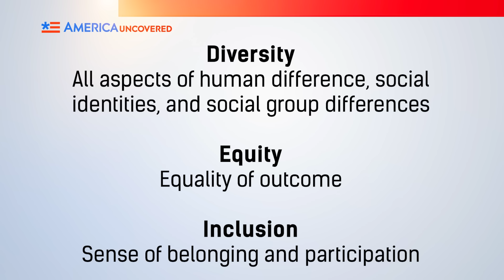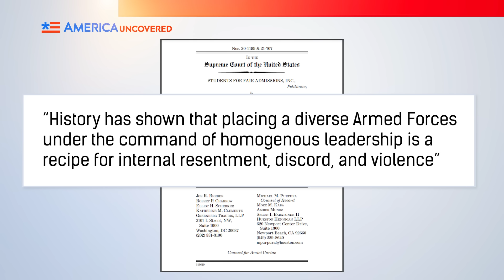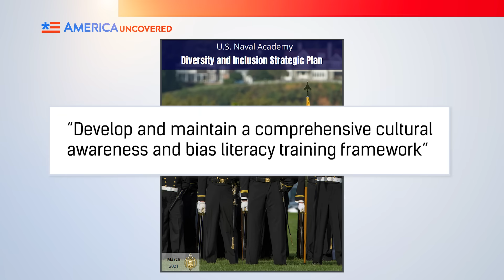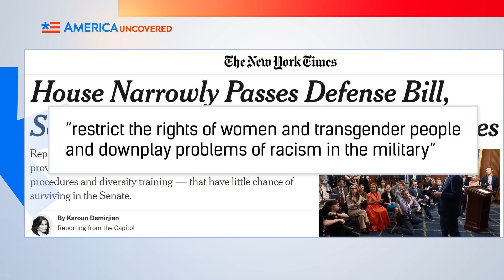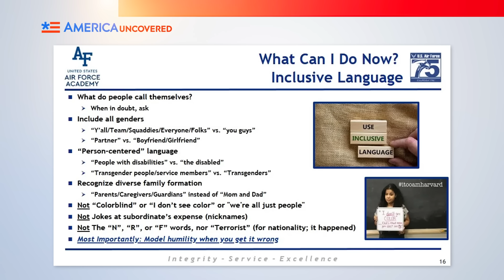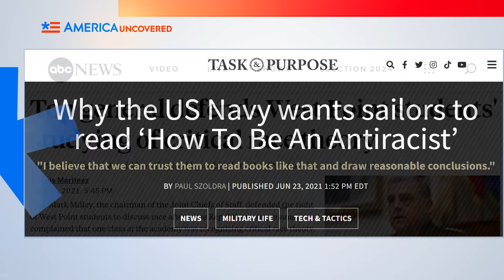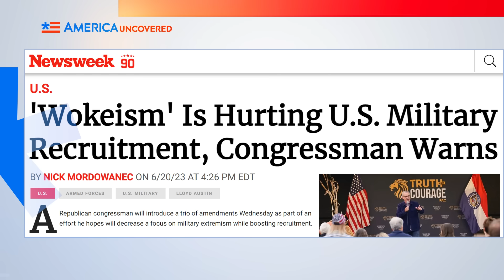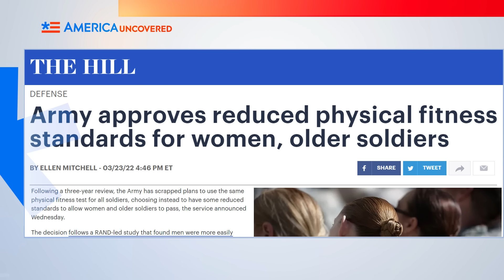Racism DIDN'T Improve the Military?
The US military has been incorporating Diversity, Equity and Inclusion training in its training fr soldiers. It claims this makes the military more diverse and thus stronger. But a lot of conservatives have pushed back, claiming DEI has actually sowed devision and turned would-be-recruits off from joining the military. In this episode of America Uncovered, we look at some of the training materials that incorporate DEI, how the military has tried to hide what it's teaching, and the tension over DEI between upper and lower management.

Racism DIDN'T Improve the Workplace?